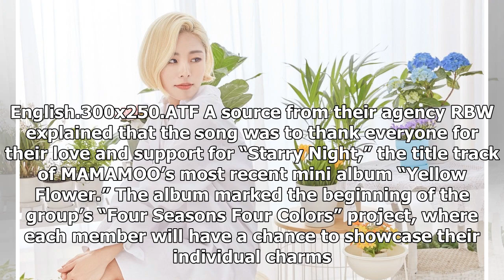MAMAMOO To Release Special Single In Gratitude Of Support For "Starry Night"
Display. Sharethrough. Soompi.1x1 MAMAMOO will be releasing a new single! See Also: BIGBANG, MAMAMOO, And GOT7 Top Weekly Gaon Charts On March 27 KST,...